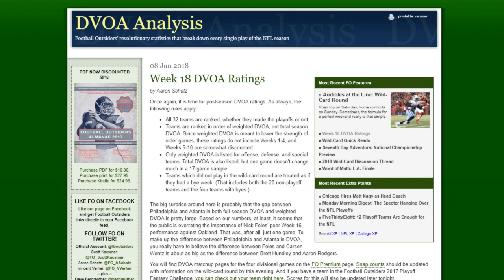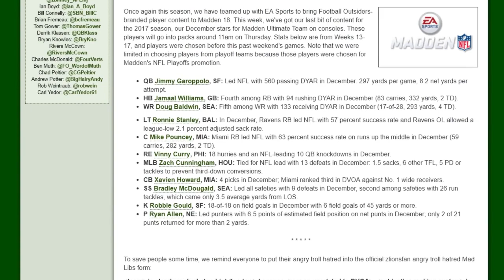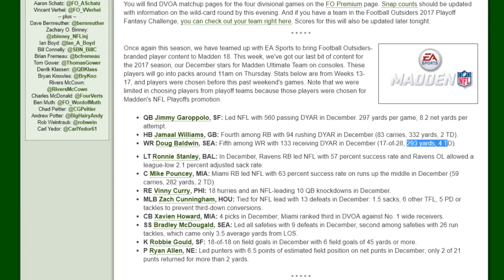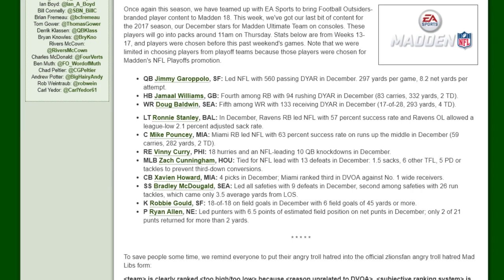December Football Outsiders Announced! | Jimmy Garoppolo & More | MUT 18